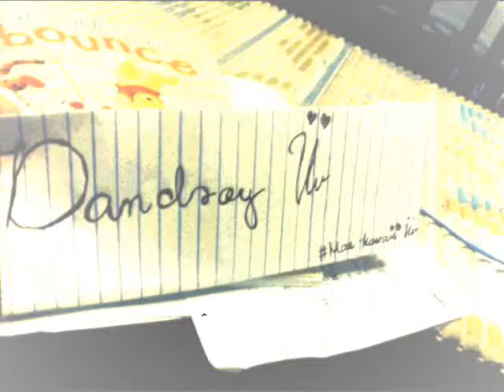Akoy Kutento Na Sayo ♥(Salot^Dandsoy)♥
Paki View ;) !